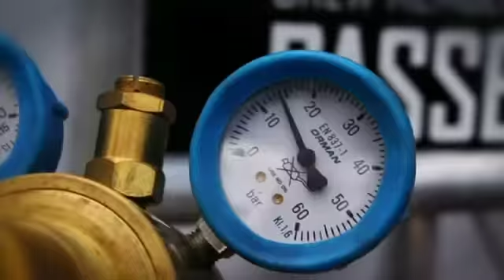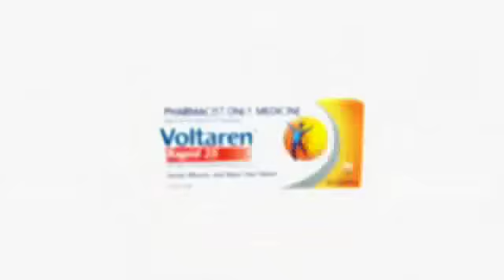Best of 2012 - Octagon Australia